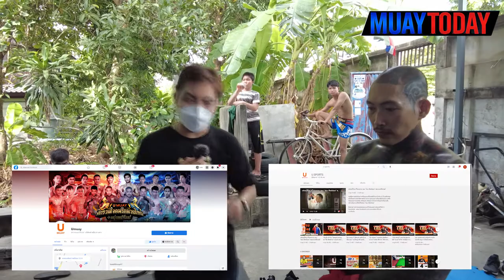มวยทูเดย์อัพเดต | จะสู้จนกว่าจะชนะ ไม่ชนะ”ไม่เลิก”